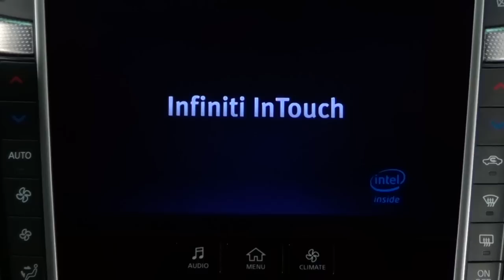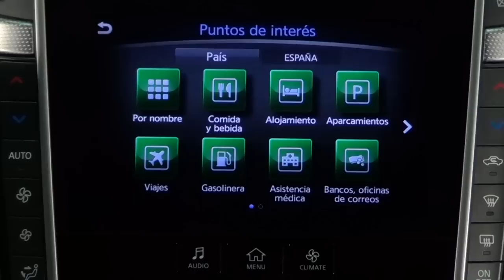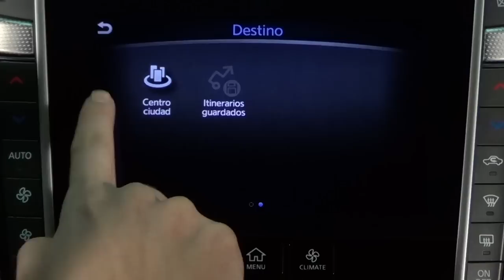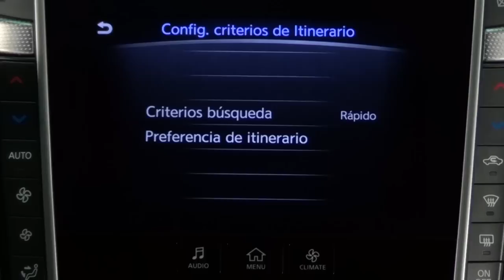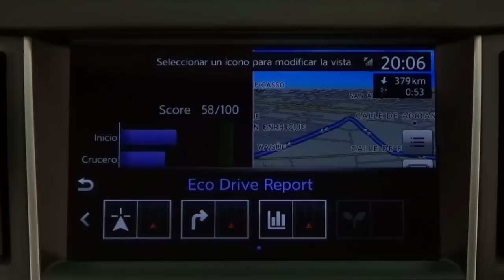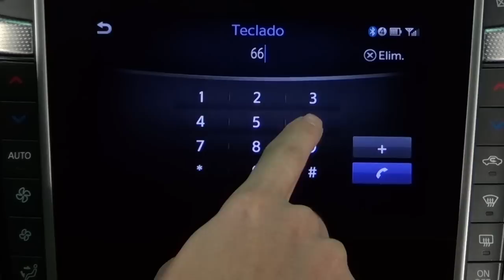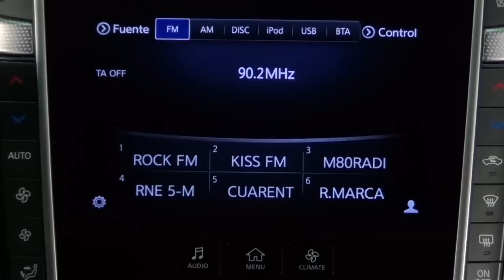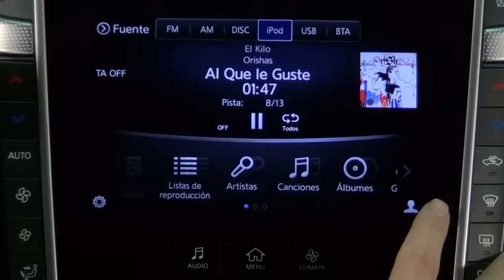Infiniti Q50. Modelo 2013. Impresiones sistema multimedia Infiniti InTouch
Analizamos en este vídeo el sistema multimedia denominado «Infiniti InTouch». Está compuesto por dos pantallas situadas en el salpicadero —la superior de 8" y la inferior de 7"—, doble toma USB, conexión Bluetooth para teléfonos móviles, lector de discos CD y acceso a las aplicaciones. Excepto las versiones menos equipadas, también está incluido en el sistema el navegador. Más información en Km77.com